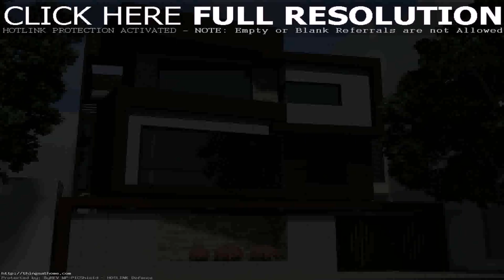Home Design Exterior In India - Gif Maker DaddyGif.com (see description)